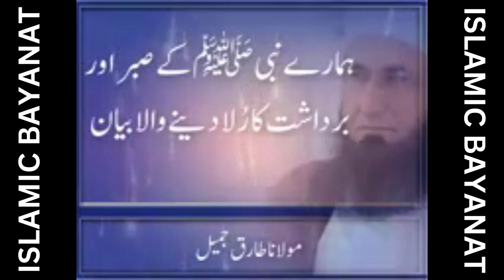Nabi Sallallahu Aalaihi Wasallam Ka Sabar Aur Bardasht Tariq Jameel Emotional Bayan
Nabi Sallallahu Aalaihi Wasallam Ka Sabar Aur Bardasht Tariq Jameel Emotional Bayan @islamicbayanat786 Islamic Bayanat YouTube Channel Presentation.

1.) Shop Islamic Home Decor 99 Names of Allah Esma Asma 56cm (Gold)

2.) Shop Kaaba Masjid Al-Haram Canvas Art Print - 40" x 26" 1.50" Deep

3.) Surah Hud Islamic Wall Art Canvas Print, Shop

Shop Quran in Arabic, English, Urdu & Hindi Langauges:

Quran in English & Arabic:
1.) Tajweed Qur'an With Meaning Translation and Transliteration in English (Arabic and English) Shop
2.) The Noble Quran: Interpretation of the Meanings of the Noble Qur'an in the English Language (English and Arabic Edition) Shop
3.) English Translation of the Quran: Shop

Quran in Urdu & Arabic:
1.) Aasan Tarjuma Quran (Complete in One Volume) Urdu By Mufti Taqi Usmani Shop
2.) Tajweedi Qur'an with Rules in English & Urdu (15-Line), Shop

Quran in Arabic Only:
1.) The Quran Mushaf (Arabic Only) Holy Quran Medium Size 5.5 X 8 In Arabic Uthmani Script Shop
2.) Tajweed Qur'an (Whole Qurâan, Medium Size 5.5"x8") (Colors May Vary) (Arabic) (Arabic Edition), Shop

Quran in Hindi and Arabic:
1.) Quran in Hindi Language (Mukhtasar Tafsir Ahsul Bayan) Shop
2.) Panj Parah Quran Tafseer in Arabic, Urdu, Hindi and English Languages 6 Volumes Set, Shop

Book of Hadith(s):
1. Six Famous Books of Hadith, Shop
2. The Translation of the Meanings of Sahih Al-Bukhari: Arabic-English (English and Arabic Edition), Shop
3. 30 days of learning and good deeds, Shop
4. Sahih Al-Bukhari (6 Vols), Shop
5. This is Why We Pray: An Islamic Book for Kids: Shop

Life of Prophet Muhammad P.B.U.H.
1.) The Life of Prophet Muhammad [PBUH]: in English Shop
2.) Muhammad S.A.W.: His Life Based on the Earliest Sources Shop
3.) The Story of the Holy Prophet Muhammad: Ramadan Classics: 30 Stories for 30 Nights Shop
4.) Daily Wisdom: Sayings of the Prophet Muhammad
5.) Getting to Know and Love Prophet Muhammad: Your Very First Introduction to Prophet Muhammad (Islam for Kids Series) Shop
6.) Why We Love Our Prophet Muhammad: The Short Seerah of Prophet Muhammad [ PBUH ] (Kids Islamic Learning Collection) Shop
7.) The Sealed Nectar Hardcover By Safiur Rahman Al Mubarakpuri Shop
Hadith Books:

1.) Sahih Al-bukhari (Summarized Large Size), Shop
2.) The Translation of the Meanings of Sahih Al-Bukhari: Arabic-English (English and Arabic Edition) Shop
3.) My First Book on Hadith for Children: An Islamic Book Teaching Kids the Way of Prophet Muhammad, Etiquette, & Good Manners (Islam for Kids Series), Shop
4.) 30 Hadith for Kids Shop
5.) 30 days of learning and good deeds: (Islamic books for kids) Shop

Topic : Nabi Sallallahu Aalaihi Wasallam Ka Sabar Aur Bardasht Tariq Jameel Emotional Bayan

Audio Credit : Maulana Tariq Jameel, Tariq Jamil Official,

JAZAKALLAH.